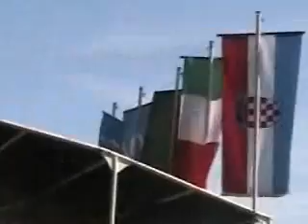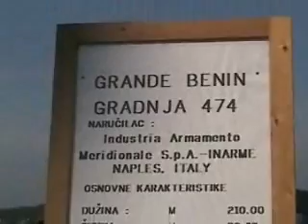Ship-Launching Grande Benin - Shipyard Uljanik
Launching the Ship "Grande Benin" in 2009 (Length 210 m, Beam 32,26 m, Draft 9,75 m, DWT 24.800, Height 21,53 m, Speed 21.9). Ship Construction: Uljanik - 474, Client: Industria Armamento, Meridionale S.p.A. - Inarme, Naples - Italy.  Shipyard Uljanik, Pula, Croatia. Courtesy of Darko and Mararlene.